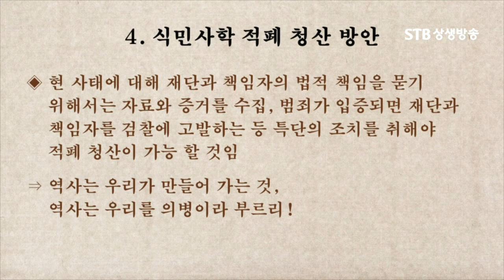일본과 중국은 역사전쟁 총력전을 펼치고 있다 이에 대응하는 우리는 과연ㅣ조병현 박사